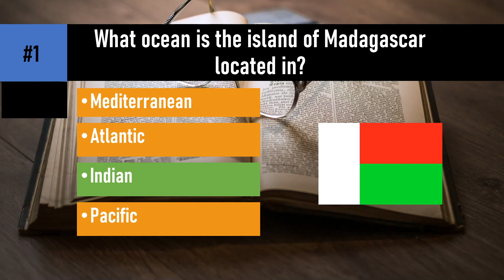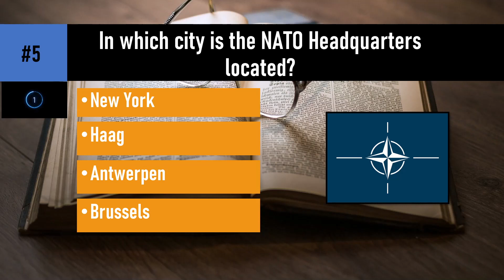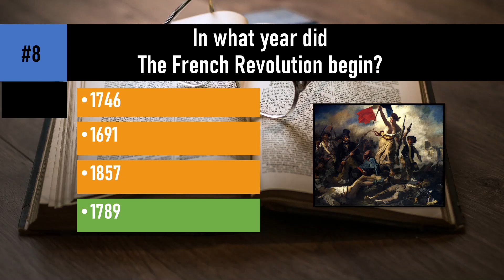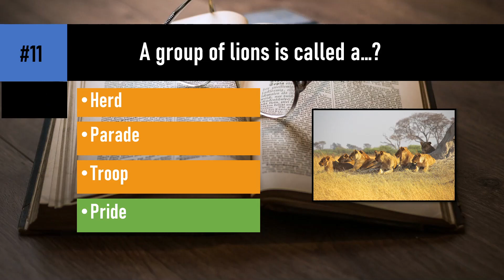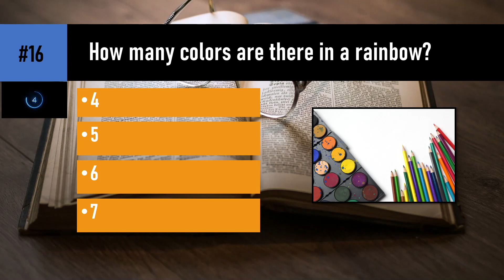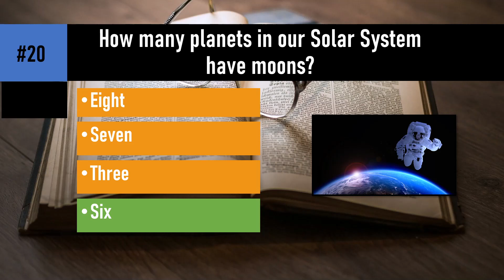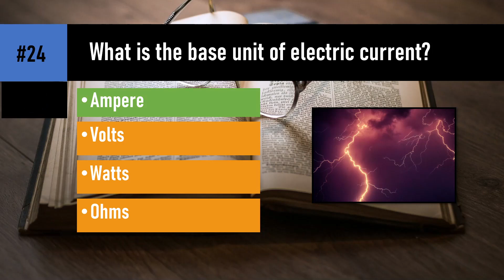General Knowledge Quiz 3 - Trivia Game with 25 questions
How many can you answer correctly? Test yourself in this fun general knowledge quiz with 25 questions and answers.

Comment your score below and let me know what category you want the next quiz to be about.